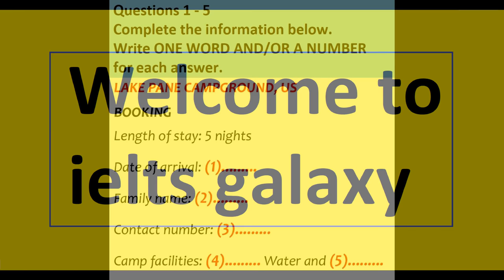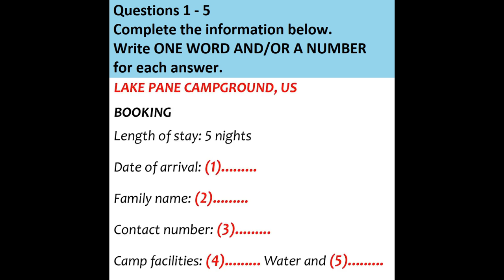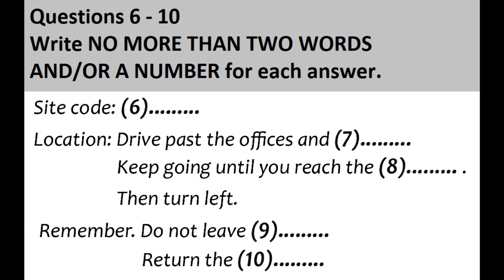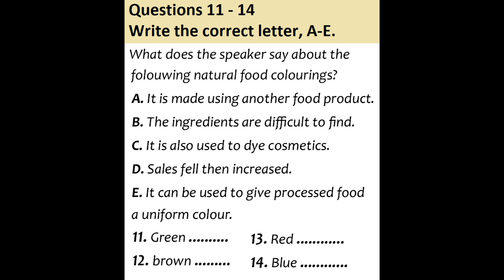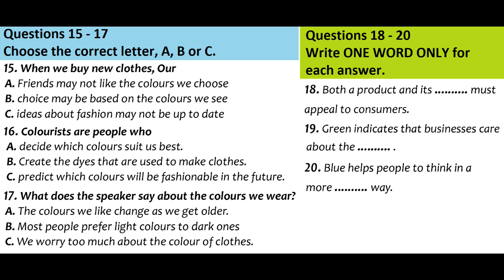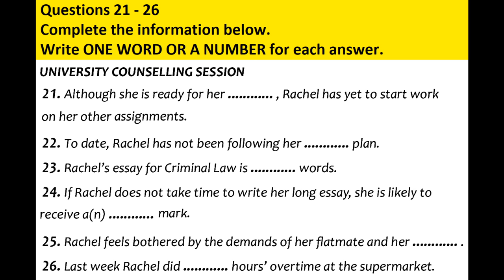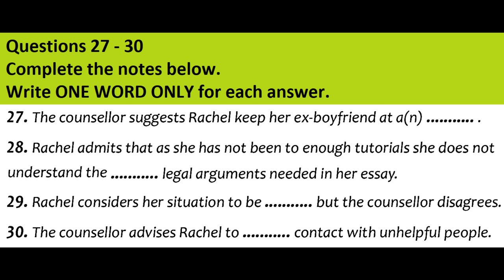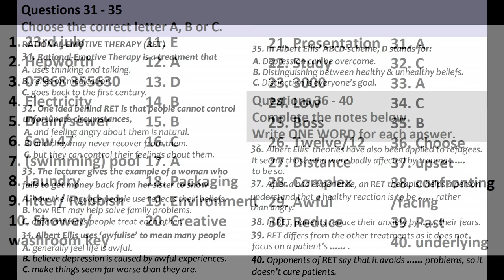IELTS LISTENING PRACTICE TEST WITH ANSWERS 19.03.2022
listening ielts listening  ielts listening test